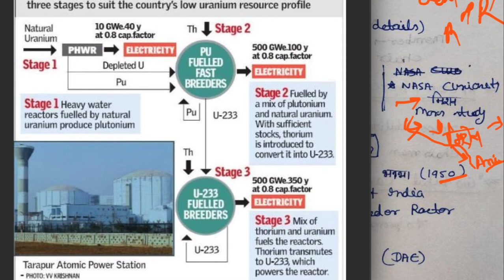30 June 2019, हिन्दी Prelims Updater Series, Indian Express, PIB, Yojana UPSC, CSE, IAS